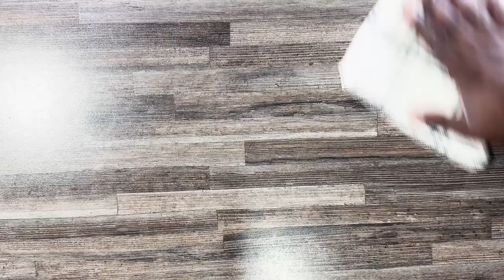Fun In The Kitchen: Mince, Mashed Potatoes, and Cheese Bake with Love | KIB TV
@kibtv451  Welcome to "Fun In The Kitchen" with KIB TV! In this mouthwatering episode, join us as we embark on a culinary adventure filled with warmth, flavor, and love. We're cooking up a delicious Mince, Mushed Potatoes, and Cheese Bake that's sure to become a family favorite.

Get ready to roll up your sleeves and dive into the heart of the kitchen as we layer savory minced meat, creamy mashed potatoes, and gooey cheese into a delectable masterpiece. Each bite is a symphony of flavors that will tantalize your taste buds and leave you craving more.

Follow along as we guide you through each step of the cooking process, sharing helpful tips and tricks along the way to ensure your dish turns out perfectly every time. Whether you're a seasoned chef or a kitchen novice, this recipe is sure to impress and delight.

So grab your apron, gather your ingredients, and let's spread some love in the kitchen together. Join us on this culinary journey and discover the joy of cooking with heart and soul.